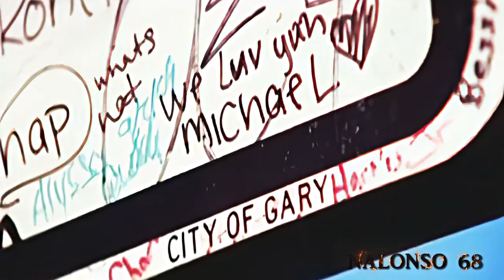Michael Jackson June 25th, 2020 Tribute ♛ 11 Years without Michael Jackson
👑11 Years without Michael Jackson. 🌹 Miss you so much  🌹🙏💗
♛GONE TOO SOON ♛ NEVER FORGOTTEN  (1958 - Forever)

Info:
music Mix with instrumental:
M Jackson - This Is It (with orchestra) (instrumental by Ch Rössle)